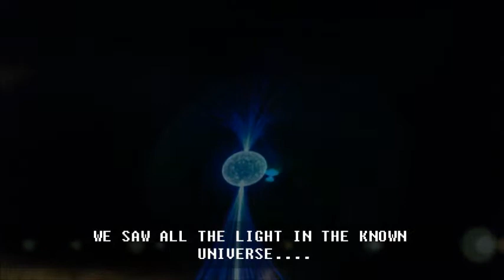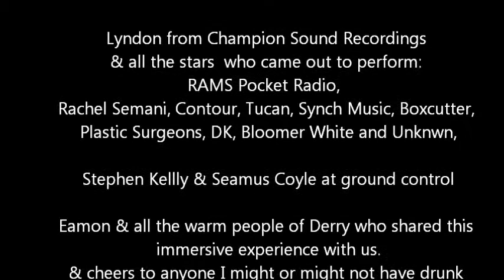"Under The Dome" CultureTECH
This "Captain's Vlog" captures some of the ways we explored immersive entertainment mixing and fusing music, maths, art, science and beer over 2 days and 3 nights in September for CultureTECH 14

For this experiment we shipped out an 11m RFIDome to wonderful city of Derry and built it on Guildhall Square, right next to the historic walls.

Over the course of 2 days and three nights.We presented live music, DJs, family full dome features, experimental films and guided tours of the universe

The footage is from a BBC report, Culturetech and my mobile phone live in the dome. The backing track is "Belfast" by Orbital.